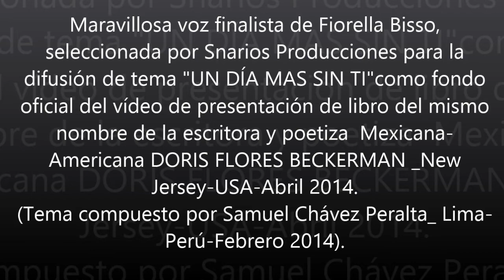UN DIA MAS SIN TI - FIORELLA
Maravillosa voz finalista de Fiorella Bis, seleccionada por Snarios Producciones para la difusión de tema "UN DÍA MAS SIN TI"como fondo oficial del vídeo de presentación de libro del mismo nombre de la escritora y poetiza   mexicana-americana DORIS FLORES BECKERMAN _New Jersey-USA-Abril 2014. (Tema compuesto por Samuel Chávez Peralta_ Lima-Perú-Febrero 2014).